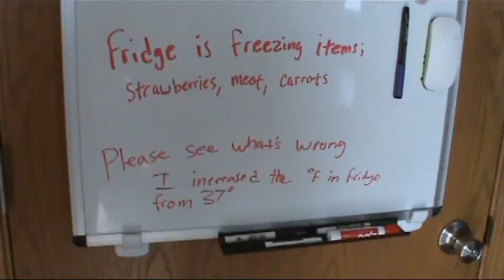Fix Your Fridge YOURSELF!! Stop it from freezing its contents!! Lower Electric Bills!!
You can help your fridge do its job by cleaning it often. Don't you hate when the fridge freezes your food inside? I will show you a few tools you can use to help your refrigerator run better. All it takes is a little time and a vacuum cleaner. Make sure you wear gloves for the sharp parts and a dust mask so you don't inhale any hair or dust.